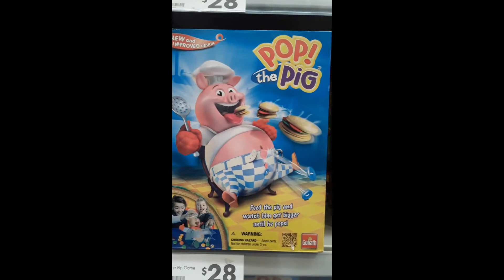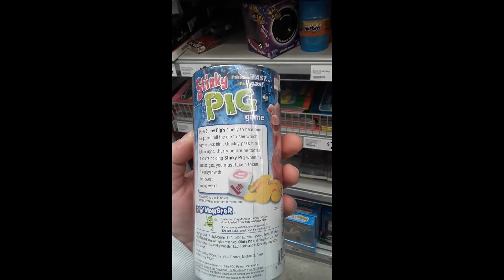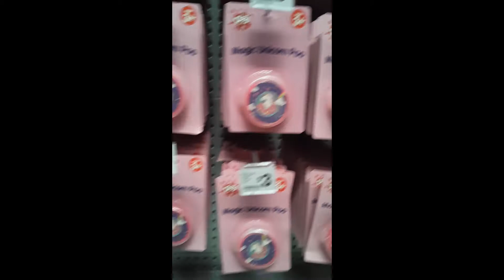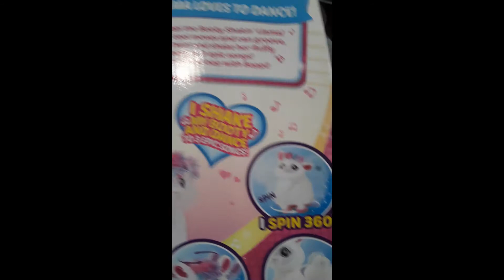Toys and Kids Games 2020. (Shocking.)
Just a short video I did showing how shocking the kids toys are today. Games included. This is only but a few but the bar has been lowered so much that flatulence and peeing/pooing type toys etc are being sold to our kids. I mean, many may be blind to this reality but this is demonic.
Check out a video from the brother in Christ: Nephtali1981, who does a video about the makeup and jewelry  etc being sold today. Pray for the kids and the parents.